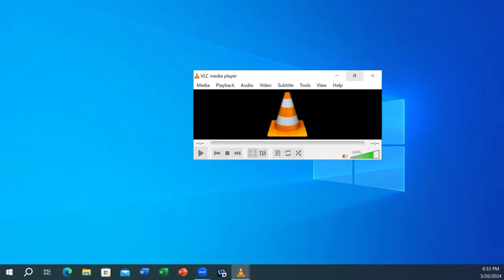20th Annual Gerald F. Berlin Creative Writing Award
The Gerald F. Berlin Creative Writing Award is funded by a donation from Richard M. Berlin, M.D., a poet and Associate Professor of Psychiatry at the UMass Chan Medical School. Dr. Berlin established the Award to encourage creative writing among UMass Chan students and residents, and to honor his father who struggled with a severe chronic illness.

2024 Awards:

First Place:  Two True Stories
Elizabeth (Liz) M. Irvin MD Candidate, Class of 2026
UMass Chan Medical School

Second Place: To Be a Body
Hyein Sarah Lee (she/they), MD/PhD Candidate, GS1

Third Place:  Hospital Food
Abigail DeNike MD Candidate, Class of 2027

Honorable Mention:  Grief Sandwich
Darya Herscovici MD Candidate, Class of 2024

Honorable Mention:  Shadow
Alexander Hamel MD Candidate, Class of 2027

Honorable Mention:  His Name is Phil
Melanie Fu (she/they) MD Candidate, Class of 2027